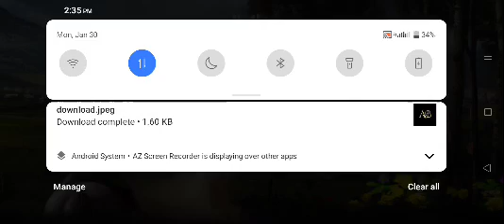ertugurl gazi season 2 episode 3